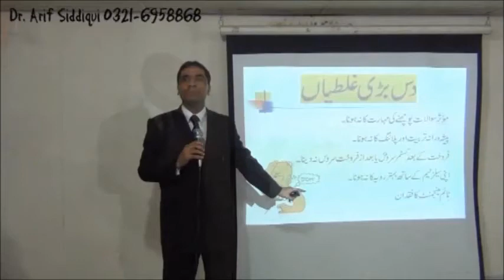Watch a Unique Way of "Continious Learning"- Dr. Arif Sidiqui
“Only Readers become the sales Leaders”

Motivational talks of Dr. Arif Siddiqui in a unique way that will motivate you to learn about continuous learning to build up your life.